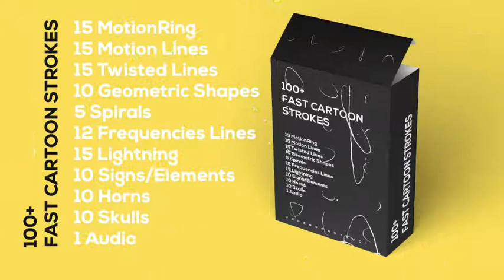100+ Fast Cartoon Strokes - BIG PACK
- 4k Resolution (scalable)
- Well organized
- Alpha Channel
- Drag and drop concept:

118 animated elements:
- 15 Motion Ring
- 15 Motion Lines
- 15 Twisted Lines
- 10 Geometric Shapes
- 5 Spirals
- 12 Frequencies Lines
- 15 Lightning
- 10 Signs/Elements
- 10 Horns
- 10 Skulls